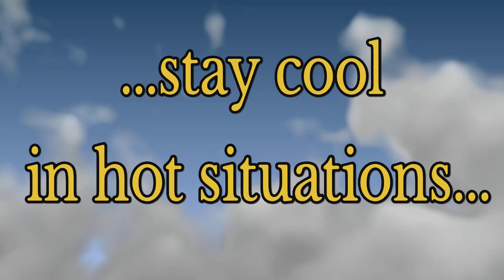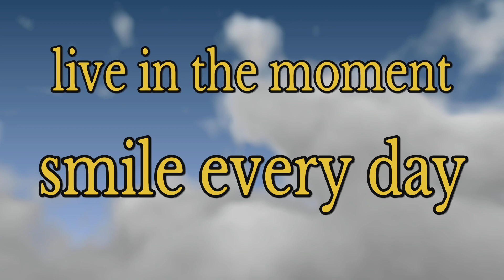🤣FUNNIEST GAMING MOMENTS #30🤣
Please follow : @newzockerdance

Hello dearest friends 👋😀
Welcome to the new funniest gaming compilation😊
Thank you so much for taking time and we hope to give you all a little smile 😉
Stayed healthy and god bless you all 🙏❤️